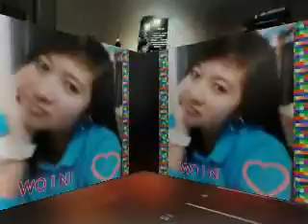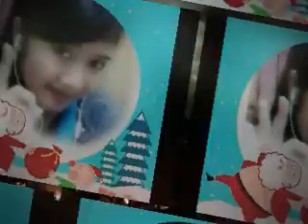" NURLELA " ( Aulia Zahharra Aprilliyani Bilqis )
( Aulia Zahharra Aprilliyani Bilqis )